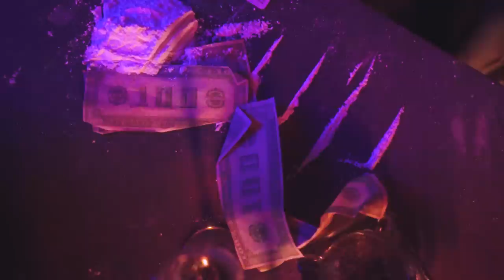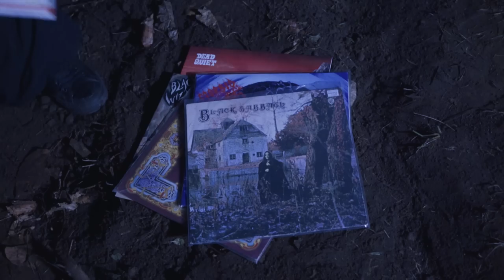DEAD QUIET - Dear Demon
From the album "Grand Rites" now available through Artoffact Records

Directed by: Kevin Keegan and Jeevin Johal
Director of Photography: Tom Belding
Camera Operator: Peter Warkentin
Assistant Director: Steve Toms
Edited by: Rob Forbes
Makeup and hair: April Lockwood
Stylist and production assistant: Mikaela Kinding